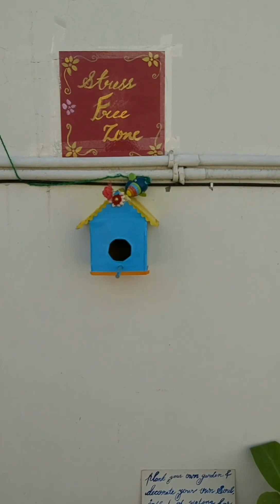My small terrace garden tour 🌸🌿🐤 part 2 yummy lunch recipe